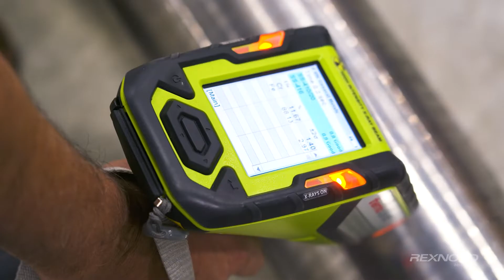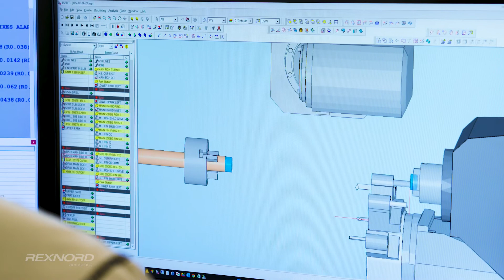Rexnord Aerospace Careers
Are you an experienced CNC Machinist or precision grinder?  If so, we invite you to come to join our team at Rexnord Aerospace.   We are a state-of-the-art, climate-controlled facility with a clean environment, great benefits, a competitive salary, and a wonderful culture that puts its team members first, oh and did I mention the $4,000 sign-on bonus?  We invite you to apply with us and submit your resume to RegalRexnord.com/careers where we have available positions on all of our shifts that are waiting for you.  We look forward to meeting you and sharing how great it is to be part of the Rexnord Aerospace team.